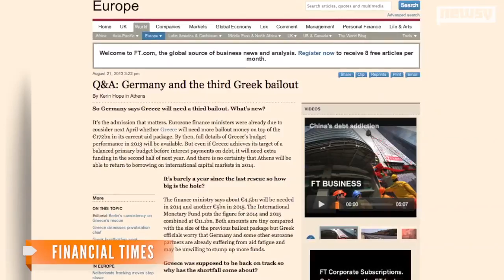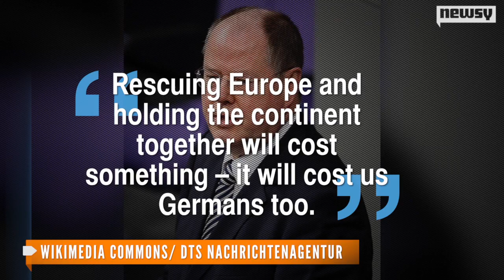Will Greece Get Another Bailout?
Greece's finance minister told reporters the nation might need a third bailout from international lenders.